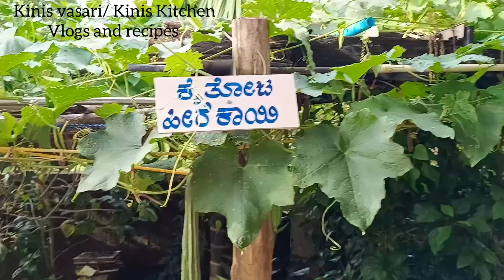ತವರು ಮನೆಯ ಗೌರಿ ಗಣೇಶ ಹಬ್ಬದ ತಯಾರಿ! ಹೊಸ ಮನೆ! ಹೊಸ ಸೊಸೆ! ವಾಯಣ ಸಿಂಗಾರ! ಪೊಟ್ಲಿ ತಯಾರಿಕೆ! family vlog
Typical gsb